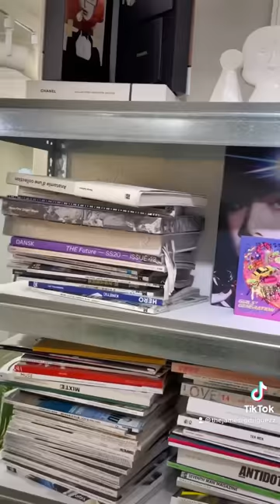La maquilladora de BlackPink! 😱🖤💖 asia kpop seoul korea blackpink vlog makeup #🇰🇷